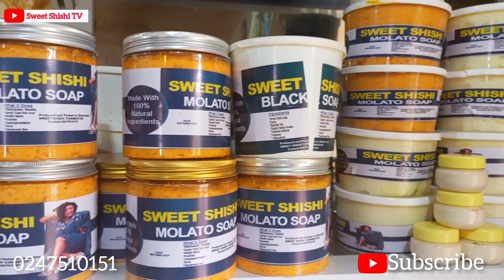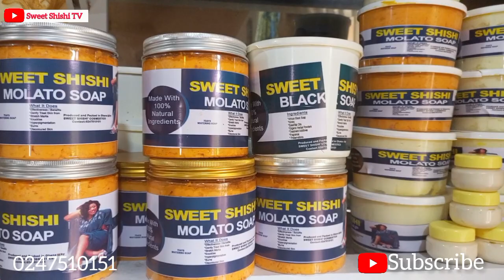My leg 🦵 r!ses K0te3 - Mabee